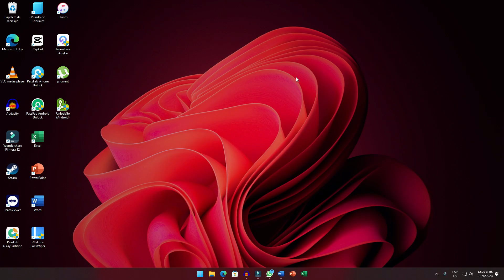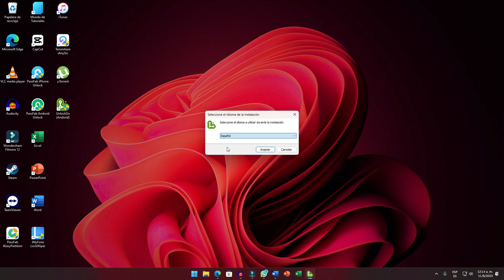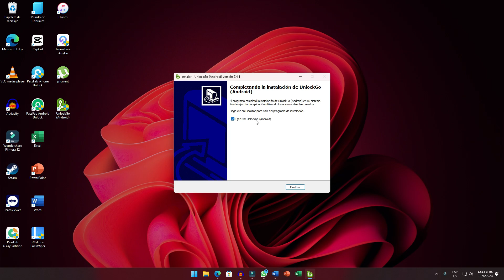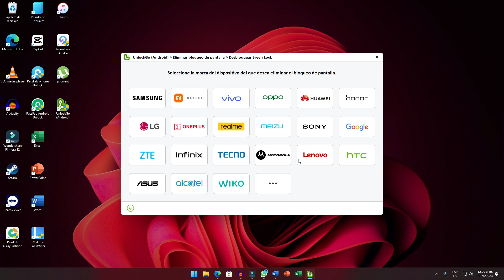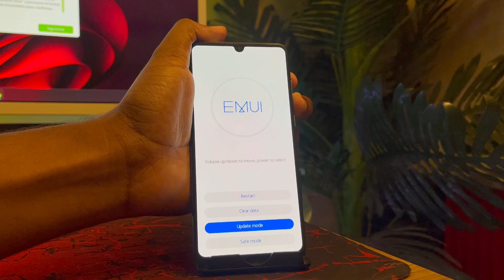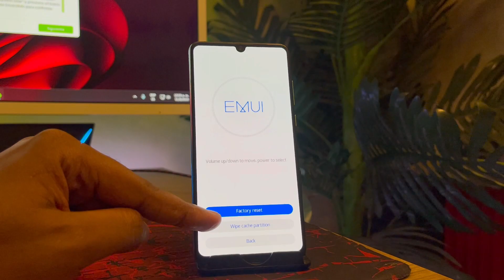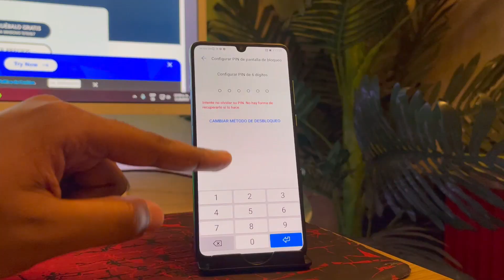✅🔓COMO DESBLOQUEAR UN CELULAR HUAWEI BLOQUEADO CON CONTRASEÑA O PATRON |MUY FACIL 2023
✅😱Descarga Ahora Con esta herramienta puedes desbloquear cualquier dispositivo Android✅✨